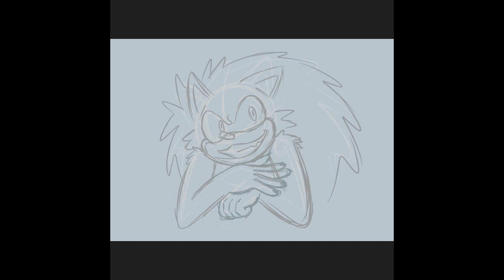Clip champ Test - Nyota' Sonic sona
Want to learn about this program since movie maker is now dust in the wind. It's also slow so that the flashing at the end doesn't hurt anyone's eyes.